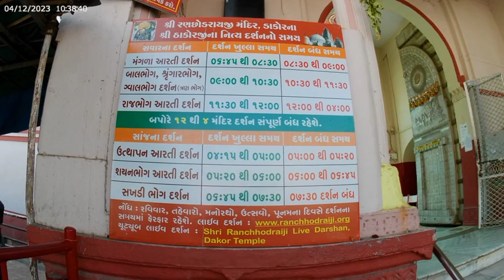Dakor temple First visit | Vadodara to Dakor RIDES Temple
Dakor temple history
Gomti ghat
Dakor darshan timing

link gays nahi aa raha to aap profile check kar lena video dekh lena sari
jay ranchhod